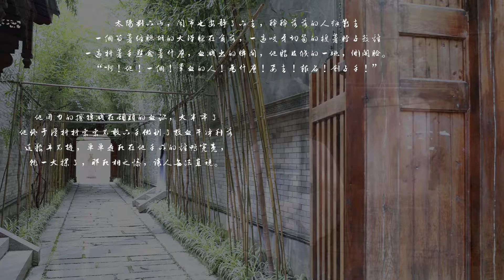音阙诗听/王梓钰《午时》Music Video丨关于中国十二时辰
Turn on the little bell🔔  for notification and be the first one to watch interestingcn music team videos~
Electronic Music (Chinoiserie)
Chinese music team on ancient Chinese instruments⭐
我們是來自中國的音樂團隊。在我們的音樂裏妳可以聽到中國傳統的文化和樂器與現在流行的音樂元素相結合。

Hello everyone，we are a young music team from China. Try to create different Chinese style music. We are trying to combine popular musical elements with traditional Chinese culture and instruments to create more interesting music.
Want to know more about Chinese music? Please follow our channel ~